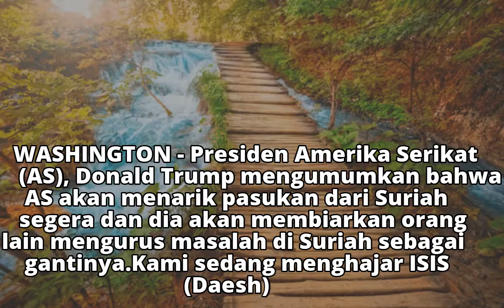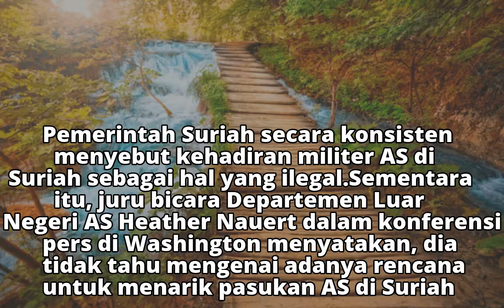Trump Berjanji Akan Segera Tarik Pasukan AS di Suriah